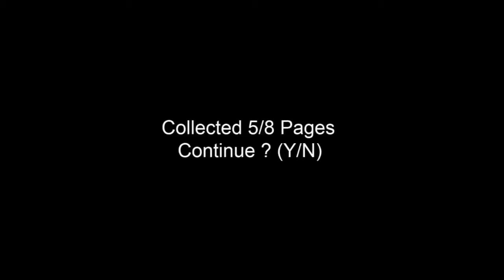SLENDER In REAL LIFE Jeux d'horreur